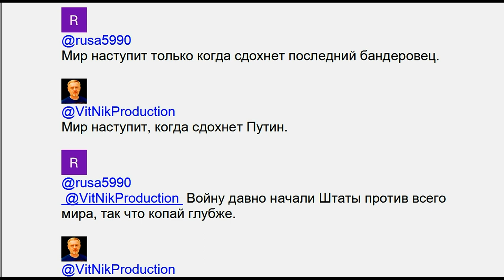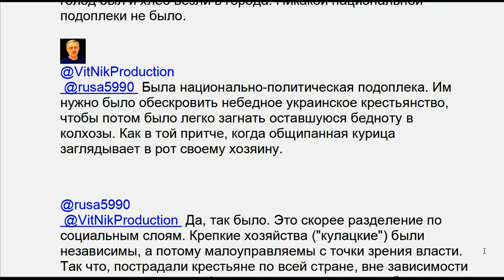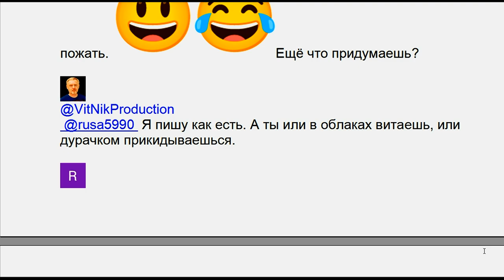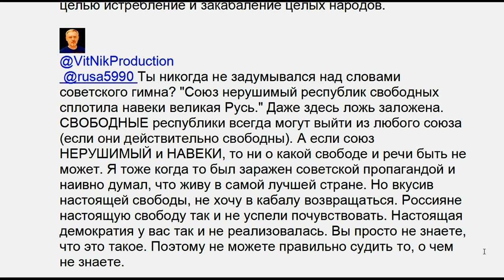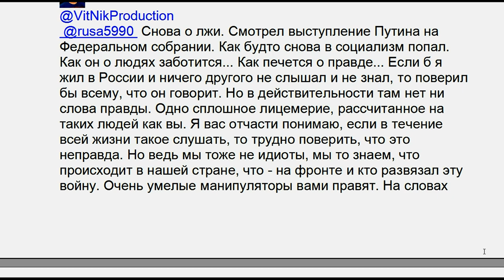Когда наступит мир: Диалог украинца с русским / When peace comes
Всех нас интересует, когда наступит мир. Естественно, у украинцев и русских на этот счет диаметрально противоположные мнения. Так кто же из нас больше прав? Об этом вы узнаете из моего диалога с одним из русских. Виртуальный разговор на Ютубе начался с его дикого комментария к моему видео.

Усіх нас цікавить, коли настане мир. Природно, в українців та росіян щодо цього діаметрально протилежні думки. То хто ж з нас більше правий? Про це ви дізнаєтеся з мого діалогу з одним із росіян. Віртуальна розмова на Ютубі почалася з його дикого коментаря до мого відео.

We are all interested in when peace will come. Naturally, Ukrainians and Russians have diametrically opposed opinions on this matter. So which one of us is more right? You will learn about this from my dialogue with one of the Russians. The virtual conversation on YouTube started with his wild comment on my video.